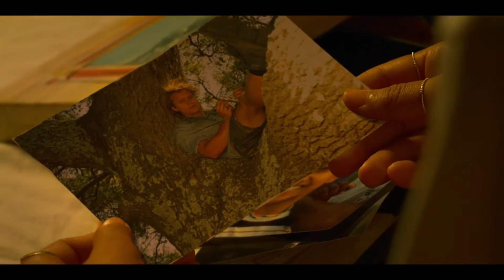Jiara - But Daddy I Love Him (OBX)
It's been a hot minute since I uploaded a video, but nothing brings me out of retirement like a teaser video for the newest season of Outer Banks! Besides, this song just screams JJ & Kie.

What is everyone hoping for in Season 4, besides lots and lots of Jiara? :P